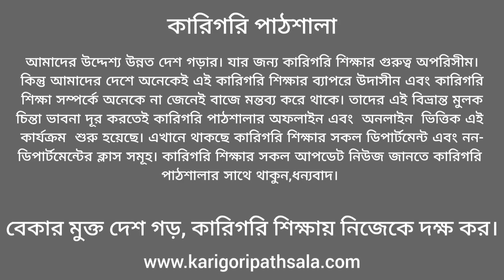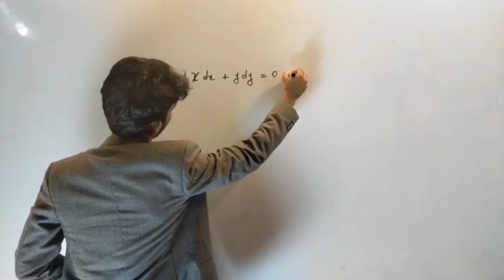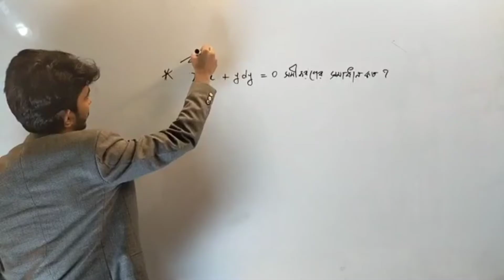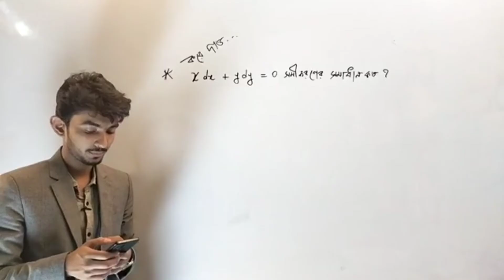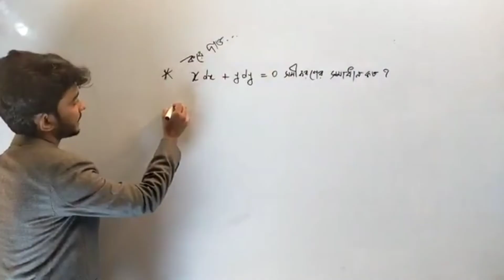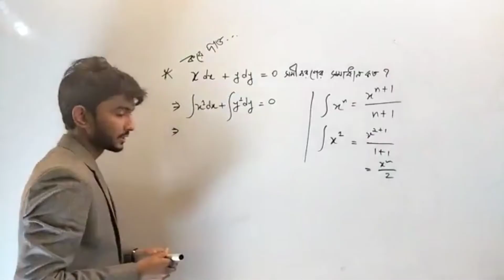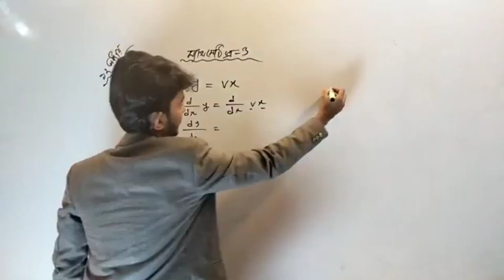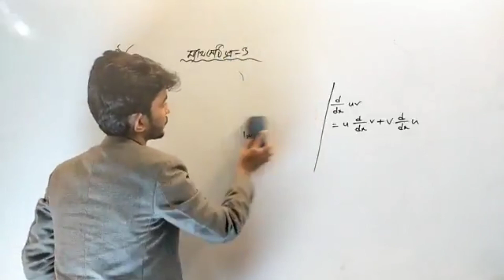Mathematics 3 chapter 12 || ম্যাথমেটিক্স-৩ অধ্যায় ১২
Live course link